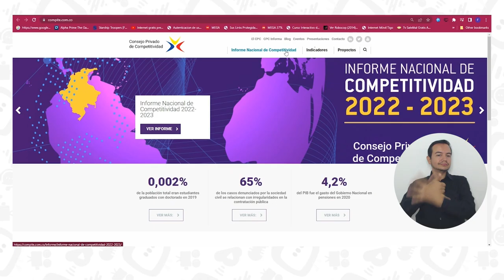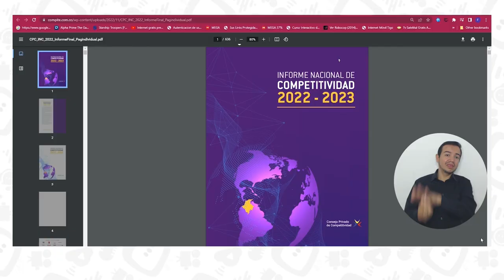Talento Magdalena sigue posicionando a la Alma Mater en el Índice Departamental de Competitividad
Las políticas de inclusión implementadas en la Universidad del Magdalena siguen siendo un referente y ejemplo a nivel nacional. Hoy las buenas noticias llegan desde el Consejo Privado de Competitividad que, dio a conocer la posición de la Alma Mater en el más reciente informe del Índice Departamental de Competitividad. Gracias al programa Talento Magdalena, la entidad territorial avanzó dos posiciones en el pilar de educación superior con respecto a 2022.